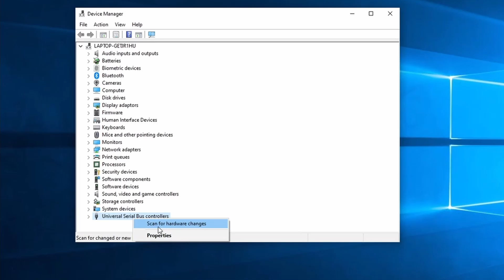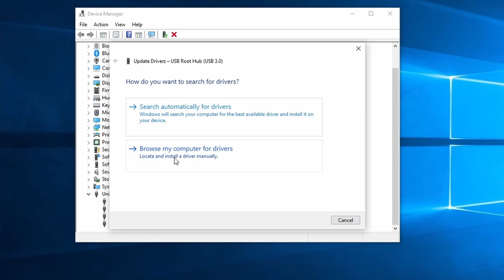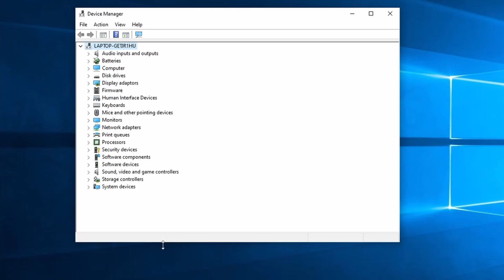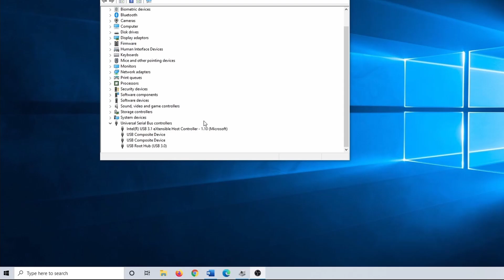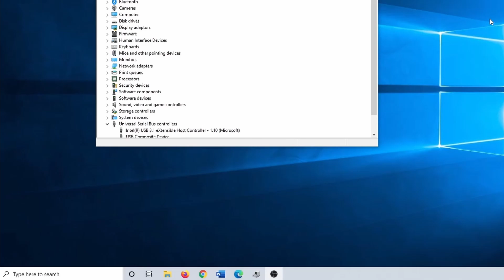How to Fix USB Ports not Working on Windows 10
In this tutorial, we are going to troubleshoot and hopefully solve your problem with USB ports that aren’t working. This problem is most likely software-related.

0:00 USB Ports not Working Intro
0:28 Scan for Hardware Changes
1:01 Update USB Drivers
2:20 Uninstall USB Host Controller
3:11 Power Settings for USB

So, for instance, when you connect something with a USB port, you hear the connection establish but the device isn’t detected.

 First things first, if you haven’t already, reboot your PC. A reboot can do wonders at times, so it’s always worth a try.

Scan for USB Hardware Changes

Go to the Windows search bar and search for Device Manager. Click on it. There are quite a few things we can try here.
In device manager, you should see Universal Serial Bus Controllers somewhere at the bottom. Right-click on it, and select the first option, Scan for hardware changes.

When this is done, you can check for the first time if your USB Ports are working once more.

USB Port Update Drivers Windows 10

We stay in Device Manager. Click on the little arrow next to Universal Serial Bus Controllers. This opens a dropdown. Next, right-click on USB Root Hub and select Update driver.

Click on search automatically for drivers.
When it didn’t find a better driver, you can click on search for updated drivers on Windows update.

We have one more thing to try when it comes to updating the drivers. Again, right-click on USB Root Hub. Select Update driver. Then, click on Browse my computer for drivers.

Select let me pick from a list of available drivers. Here, you want to select the USB Root Hub. Click on next.

Additionally, to be sure right-click on the host controller device as well and execute the previous steps to potentially update the drivers. The name will most likely differ from mine but it should have Host controller in it.
When this is done, check if this fixed the USB ports not working in Windows 10 problem.

Uninstall USB Host Controller

We can stay in the Device Manager for the last time. With this method, we are going to reinstall the USB device. To do this, right-click on the host controller for your USB device.

Select Uninstall Device. Once you do this, there is a big chance that your Universal Serial Bus controllers disappear from the Device Manager. If it didn’t, or if you don’t see a host controller on your screen, you can click on the other USB devices and select Uninstall device.

After doing so, you need to reboot your PC. The USB device and drivers install automatically during the reboot.
Hopefully, your USB ports are back to normal. If not, we have one more method to try.

USB Power Saving Settings

To do this, click on the Windows search bar and type in Control Panel. Open it. Click on Hardware and Sound, followed by clicking on Power Options.
Next, select change plan settings for your power plan. After that, select Change advanced power settings.

The power settings open, click on the plus sign next to USB settings. Do the same for the USB selective suspend setting. Make sure to set battery and plugged in both on disabled. Click on Ok to save the settings.

Reboot the PC after changing these settings. After this, you can try if your USB ports are back to normal.

This concludes our how to fix USB ports tutorial.